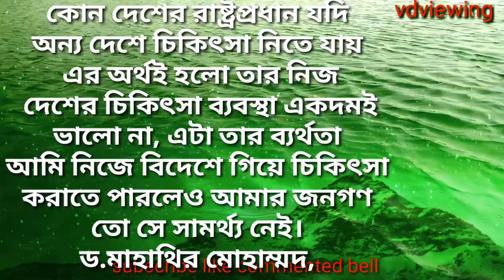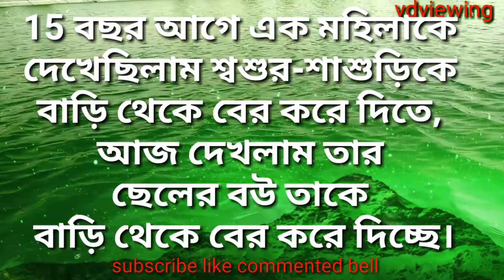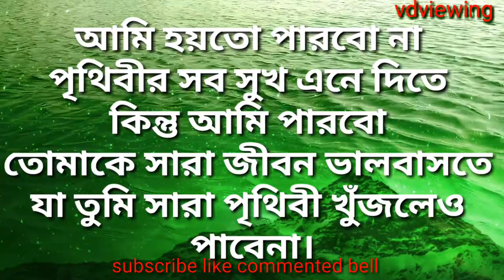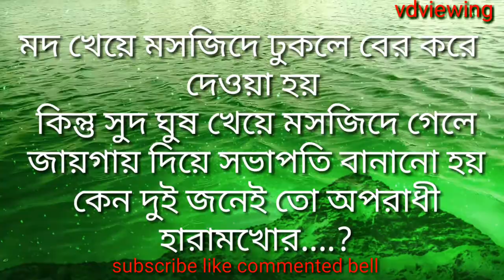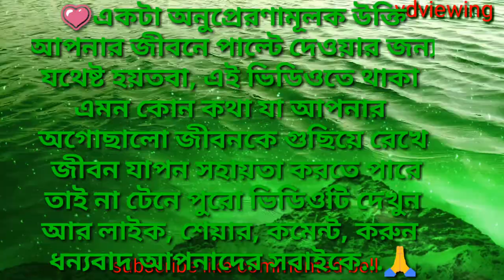হৃদয় ভাঙ্গা বাংলা বানি মডিফিকেশন //Motivation Bangla bani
হৃদয় ভাঙ্গা বাংলা মোটিভেশন বাণী
Bangla motivation quotes bani